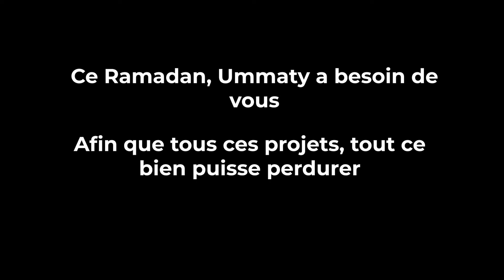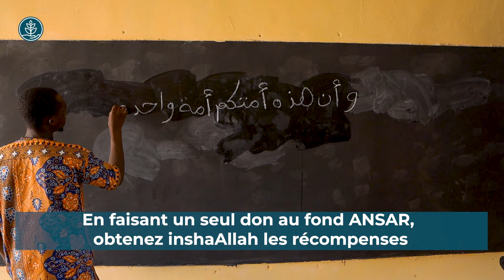Ansar | Ramadan 2023 | Fr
𝗩𝗼𝘂𝘀 𝗮𝗶𝗺𝗲𝘇 ❤️ 𝗨𝗠𝗠𝗔𝗧𝗬? Vous voulez que ce bien  👍🏼continue? Ce Ramadan 𝗨𝗠𝗠𝗔𝗧𝗬 à 𝗯𝗲𝘀𝗼𝗶𝗻 𝗱𝗲 𝗩𝗢𝗨𝗦. Faites un 𝗱𝗼𝗻 au fond 𝗔𝗻𝘀𝗮𝗿 pour que notre association puisse continuer à exister

𝘂𝗺𝗺𝗮𝘁𝘆.𝗼𝗿𝗴/𝗳𝗿/𝗱𝗼𝗻?𝘁𝗼=𝗮𝗻𝘀𝗮𝗿